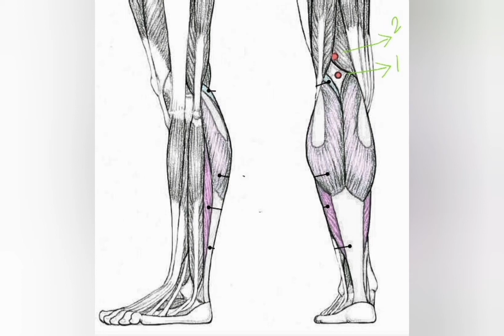KNEE PAIN GONE IN 1 MINUTE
Knee pain gone in 1 minutes. it's not  a magic. it's true. I already  tried  myself was suffer from knee pain last 6 months  .I tried  just 2 times before  1 month  now I promised it's gone.try it and comment plz.
    I posted the tamil version  request from comments. thank you for your support...